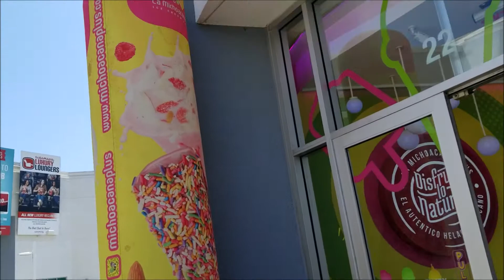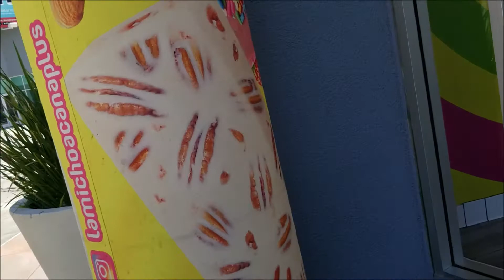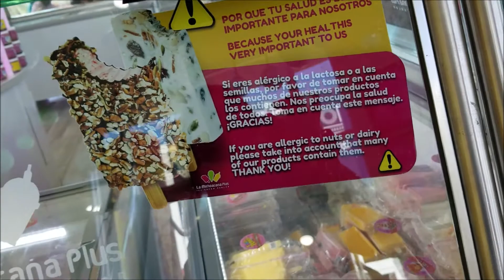La Michoacana is a Paleteria Mom And Pop Community Business Brand.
Very interesting concept. This one is on the Long Beach pike.